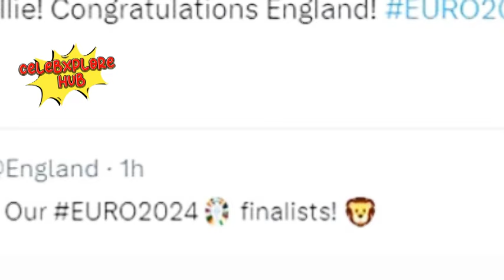King Charles Calls for England to Crush Spain in Historic Final Showdown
"Can England bring it home without the drama? King Charles has a special request for the Three Lions ahead of the Euro 2024 final! Let’s dive into his cheeky message and see how the royal family is backing the team.".